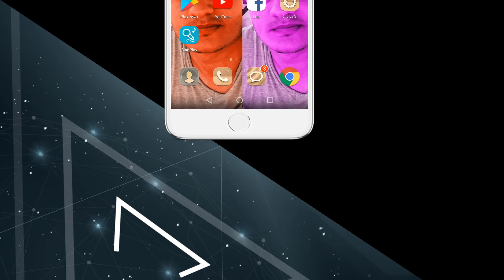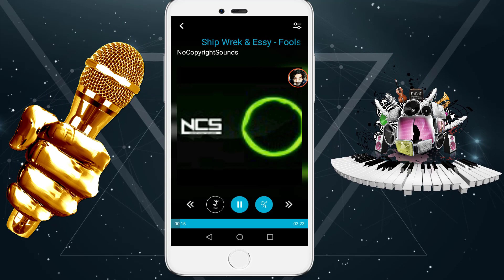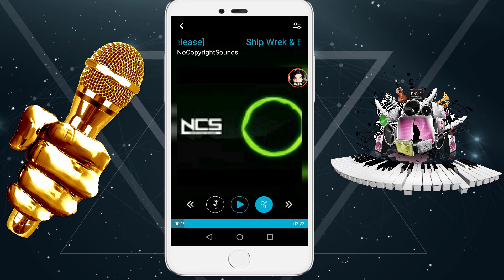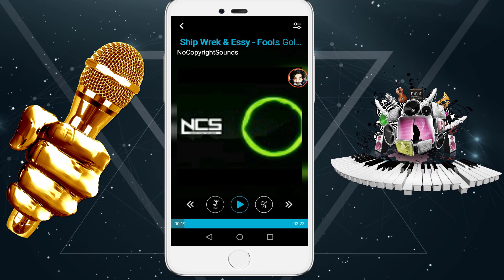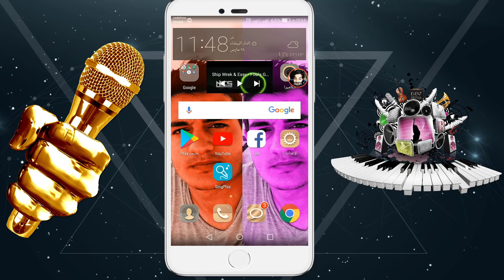تطبيق فصل صوت المغني عن الموسيقي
التطبيق الافضل علي الاطلاق لفصل صوت المغني عن الموسيقي او اللحن حيث ايضاا يمكن تسجيل صوتك علي اللحن بكل سهولة من خلال هذا التطبيق رائع
التطبيق نسخة مدفوعة
التعريف بالقناه 😎
هي قناة متخصصه في كل ماهو جديد وحصري في عالم التقنيه وتقدم مجموعه من الشروحات المتنوعه والمفيده في مجال الانديرويد والكومبيوتر
وكل الافكااار التي يتم تقديمها في الفديوهات الخاصه بالقناه ماهي الي من افكار خاصه بي وعلي طريقتي الخاصه 😉😎 اتمني ان تنال القناه اعجابكم ولا تنسو الضغط علي زر 😙الاشتراك😉
وتفعيل الجرس 🔔🔔
وشكرااااا لمتابعين قناة Eslam khalifa او Ek Teach
اهداف القناه ✋✋
الوصول ل 2000 مشترك مع نهاية 2018💹